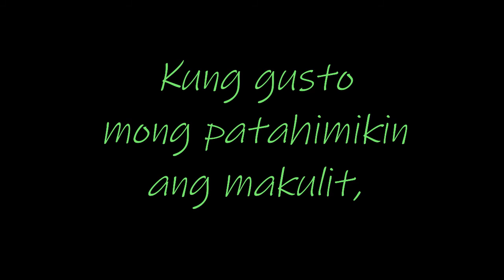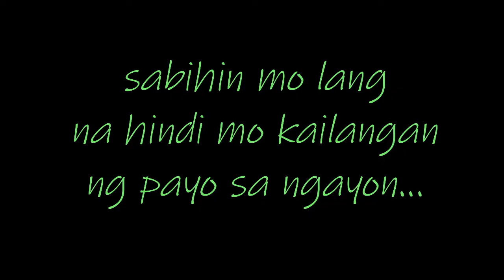Stereotype Buster: Culture | Episode 11 | Oral Communication in Context | English Me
Have you ever been mistaken for a particular ethnicity because of your appearance? Have you ever felt alienated simply because you act differently than the rest? Have you ever been linked to a particular celebrity because of your surname? In this video, we will rant just about that. Watch the first stereotype-buster episode on the socio-cultural dimension of culture.

The playlist for Oral Communication in Context is made for Filipino senior high students who are taking or have taken this core subject under the K to 12 Curriculum. It includes lecture videos on developing speaking skills for everyday conversations and public speeches.

Nocturnal Sage is a guide for those left in the dark. It helps teens and young adults find hidden power in self-conquest, communication, leadership, and expansion under Sir Jeremy's wing. Sounds like you?

Connect with Sir Jeremy and your fellow Nocturns by joining our Facebook private group